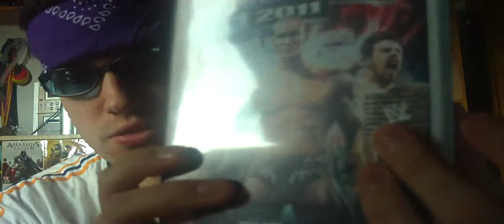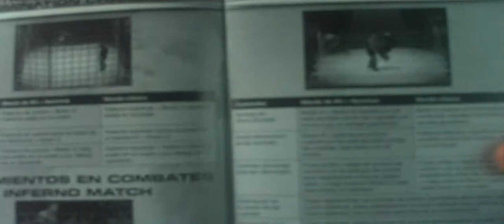Unboxing WWE Smackdown Vs Raw 2011 (Wii)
Nuevo unboxing chavales,esta vez de un juego de Wii,el Smackdown Vs Raw 2011.